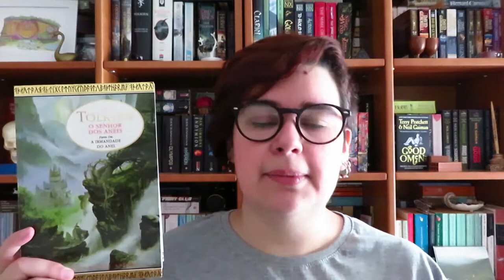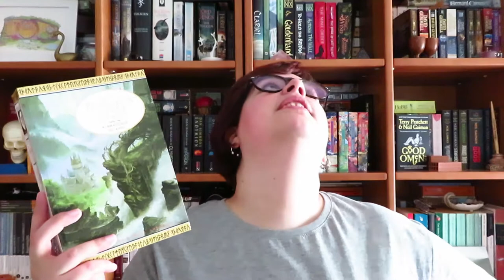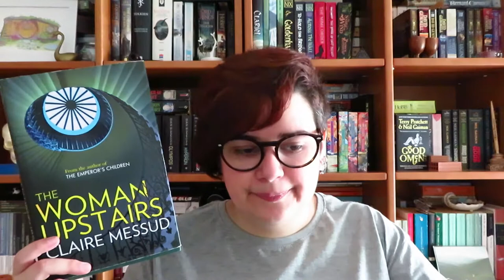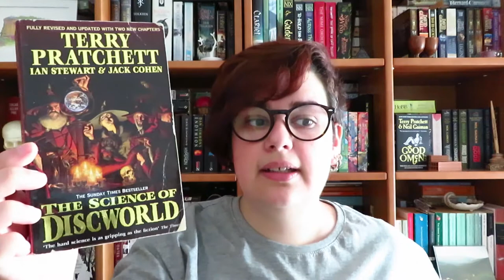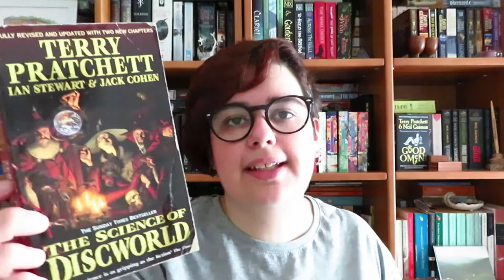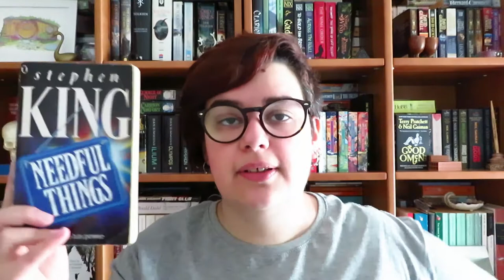TAG | Fases da Lua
Perguntas:
1. Lua Crescente: um livro que você começou odiando, mas conforme a leitura dele começou a amar.
2. Lua Minguante: um livro que você já amava sem ler, mas quando leu achou uma grande merda.
3. Lua Cheia: um livro que você recomenda e sem dúvida, ama.
4. Lua Nova: um livro que você está roendo as unhas para pegar nas mãos e devorar a leitura.
5. Eclipse: um livro meio a meio que você tem um belo caso de amor e ódio.
6. Marque 5 pessoas para responder a tag.